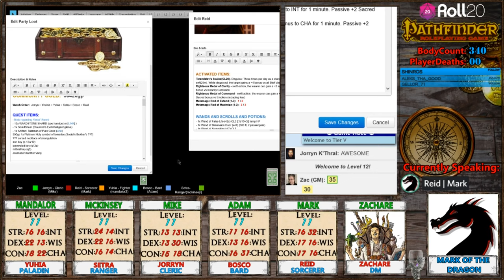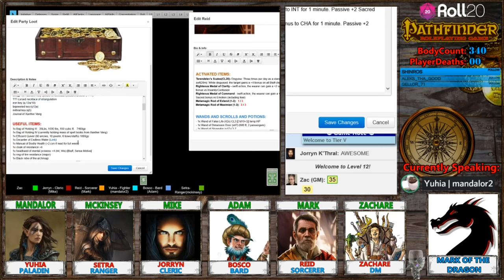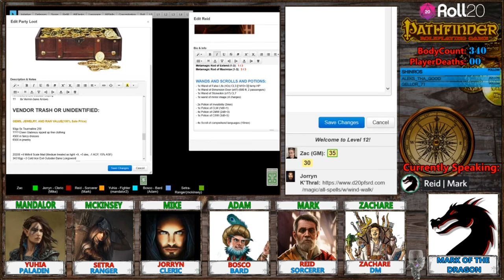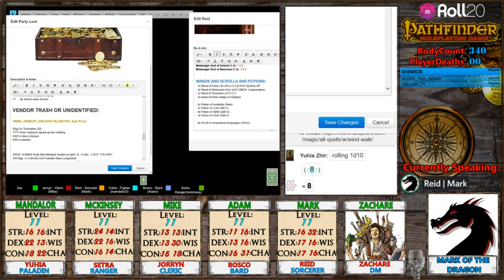Wrath of the Righteous #32